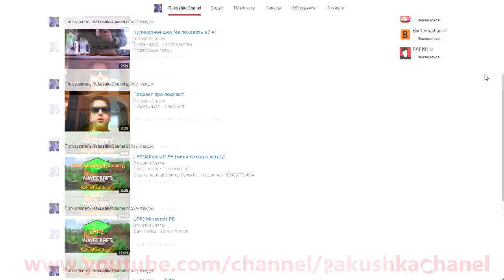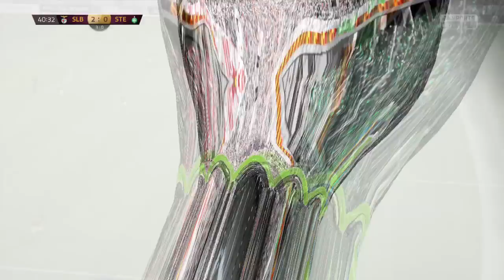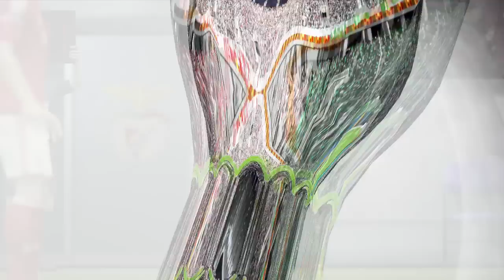FIFA 15 Карьера за игрока #74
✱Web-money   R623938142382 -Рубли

fifa 15 карьера за игрока 10
fifa 15 карьера за игрока 1
fifa 15 карьера за игрока 18
fifa 15 карьера за игрока 20
fifa 15 голы,
fifa 15 toty,
fifa 15 toty pack opening,
fifa 15 team of the year,
fifa 15 team of the year pack opening,
fifa 15 toty in a pack,
fifa 15 скачать,
fifa 15 crack,
fifa 15 дата выхода,
fifa 15 системные требования,
fifa 15 купить,
fifa 15 repack,
fifa 15 скачать,
fifa 15 crack,
fifa 15 купить,
fifa 15 android,
fifa 15 repack,
fifa 15 обзор,
fifa 15 скачать,
fifa 15 crack,
fifa 15 купить,
fifa 15 repack,
fifa 15 скачать,
fifa 15 crack,
fifa 15 купить,
fifa 15 android,
fifa 15 repack,
fifa 15 обзор,
fifa 15 скачать,
fifa 15 crack,